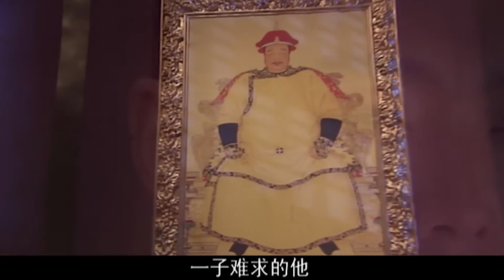皇帝膝下無子，太后每晚送100個妃子去他房內，日夜想早日抱皇孫！chinesedrama